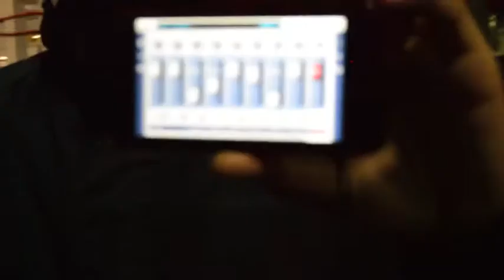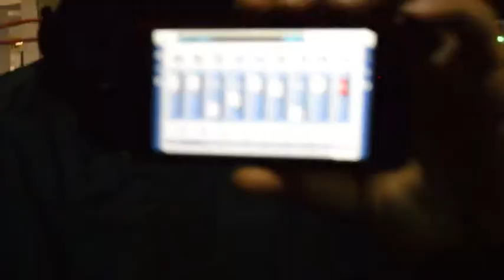KILO - Who He Is Ft Will Dunem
Written and produced by @KILO_CWM ft @willdunem shot and edits by @leejulien